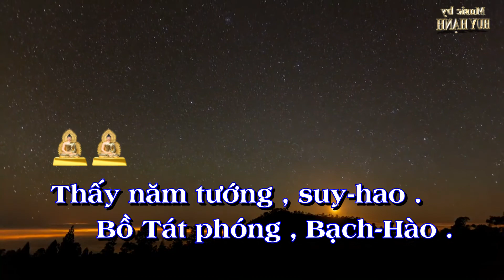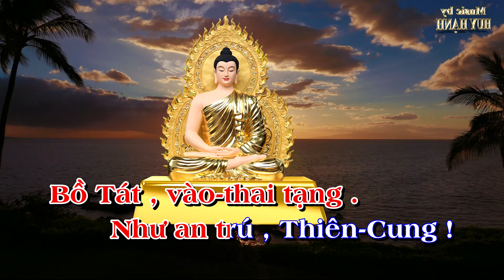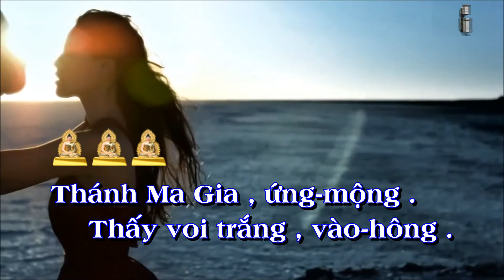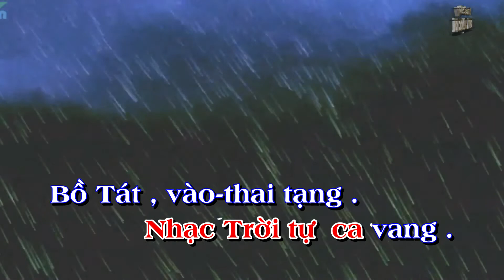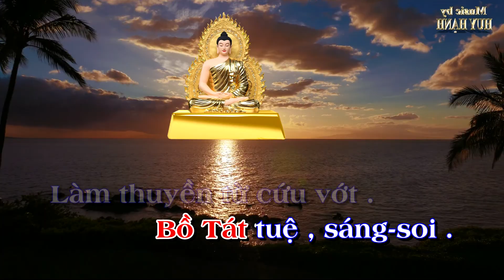GIÁNG THẦN Huy Hanh Kara Tông NỮ Cm [Waltz (Đô thứ)] NHẠC PHẬT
Huy Hanh Karaoke
GIÁNG THẦN (Nhạc Phật)
Tác giả: Thích Huyền Châu
Tông NỮ [Waltz Cm (Đô thứ)]